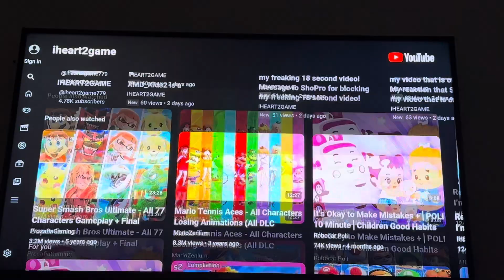DisgustingFatidiot Gets Grounded leaked audio